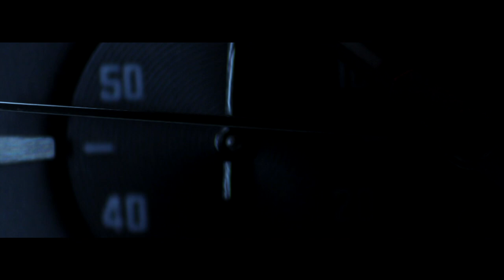Watch Commercial | Directed by Christian Appachan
All shots taken by camera, no CGI involved.
Product Shoot : Michael Hill Watch
Direction and Editing : Christian Appachan
Camera : Snigdhin Simon Joseph, Christian Appachan
Original Score  : Jacob Sam
Narrator : Janice Schembri
VFX Supervisor : Albin Mynatty
Production Design : Am John VJ
Production Controller : Jinu Janardhanan
Mixed : JSM Studio
Traveling : Josh
Camera Used : Canon
Lenses  : Canon 50mm, canon 18-55mm macro Lens